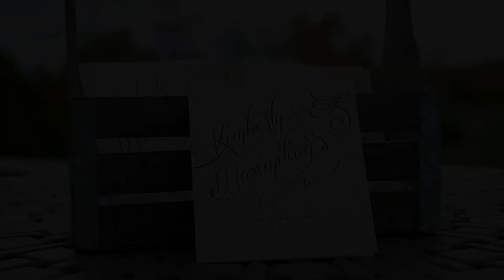Wedding Highlight at MJ Buttonwood Manor 845 NJ-34 Matawan, NJ by Alex Kaplan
Wedding Highlight at MJ Buttonwood Manor  845 NJ-34 Matawan, NJ by Alex